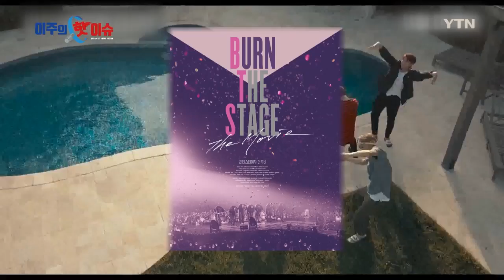이주의 연예 이슈 - 방탄소년단, 이민혁, 강다니엘 / YTN KOREAN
방탄소년단 BTS의 콘서트를 담은 영화가 전 세계에서 동시 개봉!
다음 달 7일 의무 경찰 입대를 앞둔 비투비 BTOB 이민혁이 첫 솔로 앨범 발매!
워너원 Wanna One 출신 강다니엘이 오는 4월 솔로 데뷔!